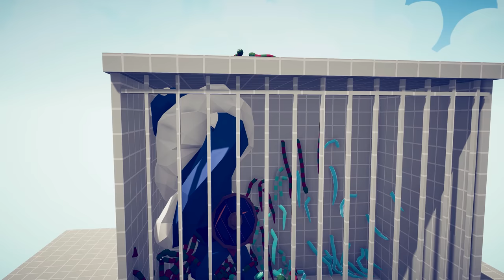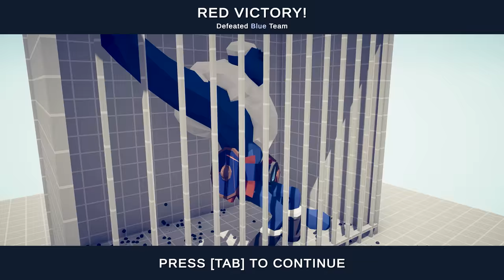ICE GIANT in PRISON vs EVERY GOD | TABS - Totally Accurate Battle Simulator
I`m Playing Totally Accurate Battle Simulator ( Tabs ) and